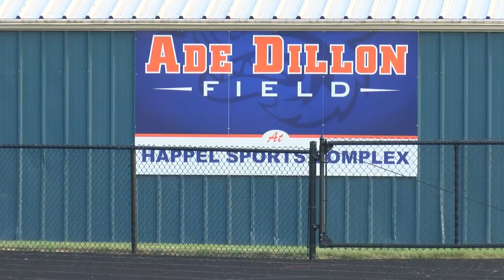Terror Twilight Track Meet